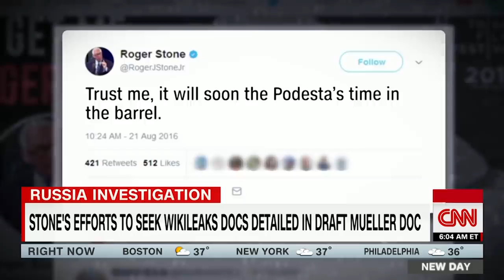CNN obtains draft of Mueller docs on Trump ally Stone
CNN obtains a draft of Mueller docs on Trump ally Stone